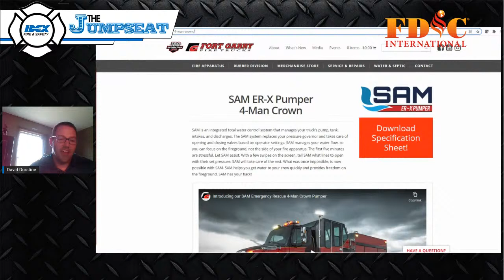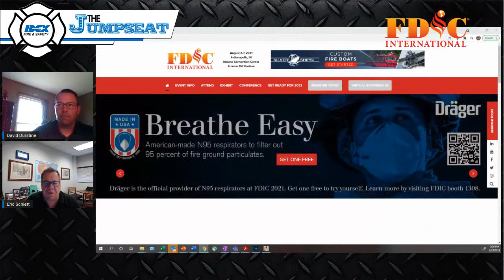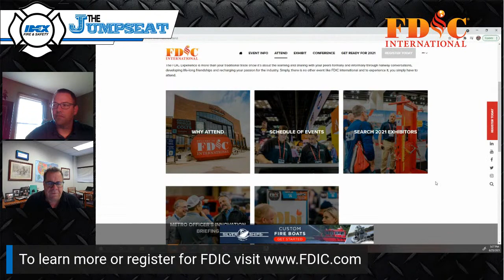Building Better Leaders, Building Better Firefighters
An inside look at the training offered at FDIC 2021 with Eric Schlett